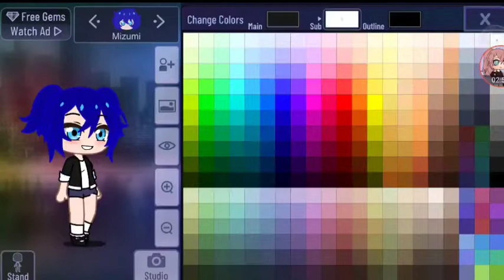Miraculous Gachaclub- An OC making series- Episode 1: Marinette Dupain Cheing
Hey guys! New series! I am going to be making All the miraculous characters. ( my favorite ones)

Please turn the best quality on for the best experience:)